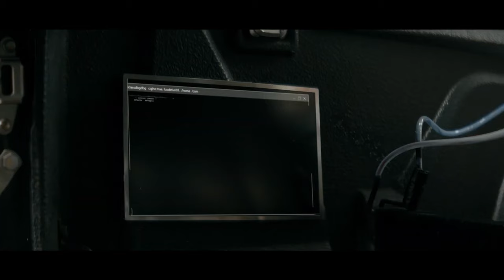RANI RANI RANI — Official Trailer (2024) | Sci-Fi Movie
A caretaker is trapped in a time loop with her husband on one hand, and his brother and ruthless sister-in-law on the other.